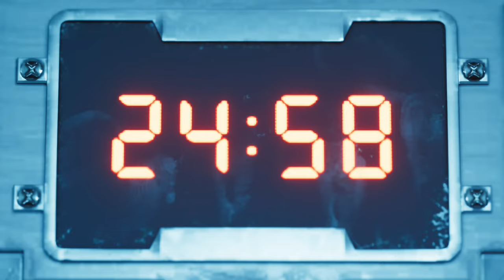Final Fantasy 7 Remake Intergrade - Airbuster Boss Hard [2k 60fps]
Battle Strategy:
1st phase 1 Thundaga knocks it off balance, quickly staggers.
2nd Phase you can actually skip the Divide and Conquer part if you pressure and Stagger it as fast as possible, 2 or 3 Thundaga's will knock it off balance quick.
3rd Phase you can cancel out Tankbuster and Big Bomber with a thundaga you just have to time it right.

===Materias Used===
//Cloud//
Lightning + Elemental
Parry
Steadfast Block
First Strike
Healing

//Tifa//
Lightning + Synergy
Parry
Steadfast Block
First Strike
Revival

//Barret//
Lightning + Elemental
Barrier + Magnify
Steadfast Block
Prayer
Revival

===Chapters===
0:00 Intro
3:47 First Phase
4:36 Second Phase
5:36 Third Phase
8:37 End